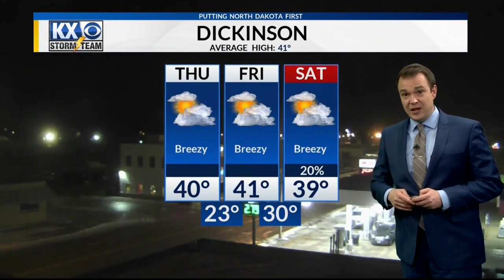Wednesday, November 13th, 2019 - KX Storm Team Evening Forecast - Dave Holder